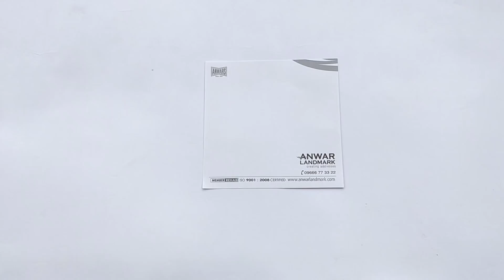How To Make A Paper Flower Vase || Diy Simple Paper Craft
Hi Friends, Welcome To Amanda Moore & Craft Ideas, In This Video, I am gonna show you How To Make A Beautiful and Unique paper Flower Vase. I am sure you guys find it as an interesting handmade decorative item.
I know most of you guys know how to make Paper Fortune Teller and I made this flower vase using Paper Fortune Teller. I must say it really easy to make and can turn your home more beautiful.

- Amanda Moor
Do Something Creative Every Day!!!

To Replay This Video: